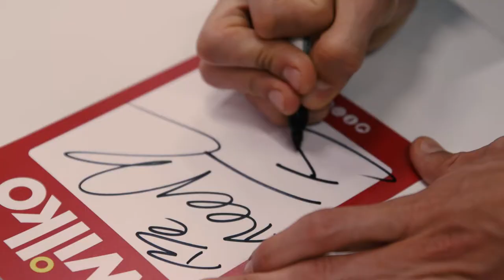JOEY ESSEX OVERVIEW